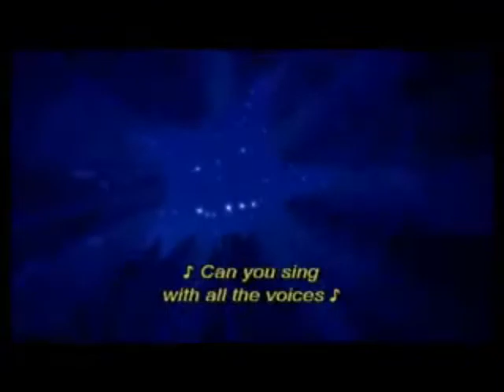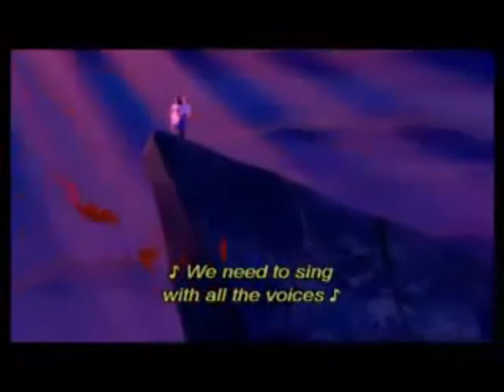colors of the wind - fandub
mooi

enjoy please